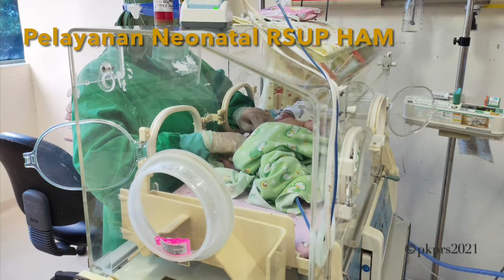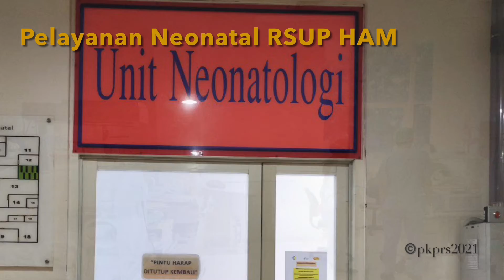Pelayanan Neonatal di RSUP Haji Adam Malik Medan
Pelayanan Neonatal atau Bayi Baru Lahir di RSUP Haji Adam Malik Medan